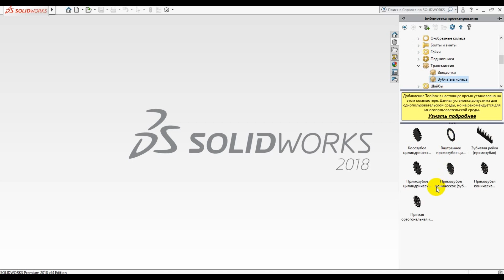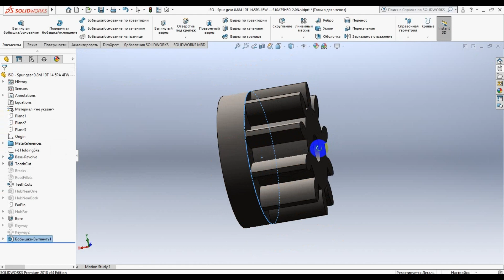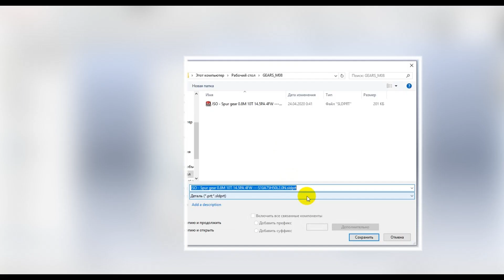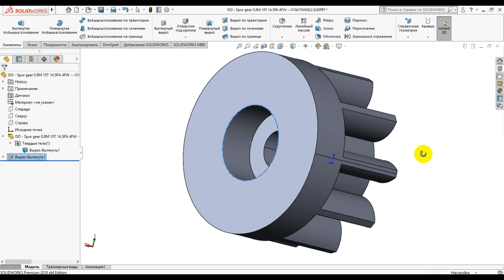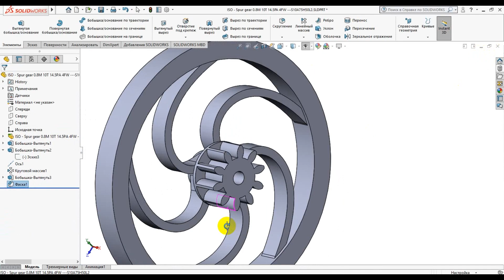Шестерня в SolidWorks это просто!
Как просто и быстро создать шестерню в SolidWorks .